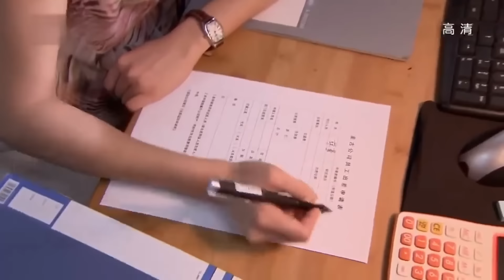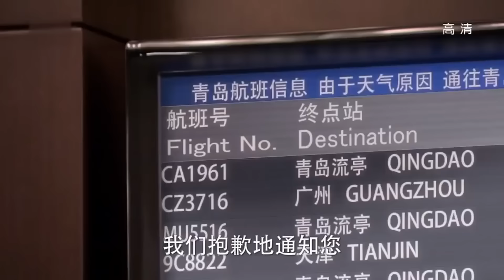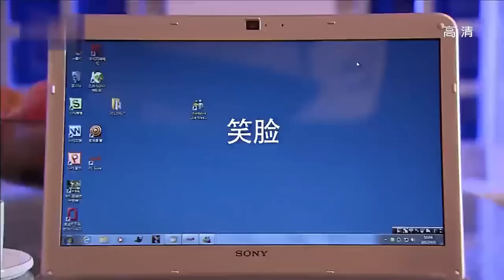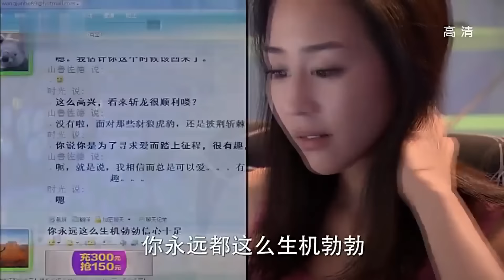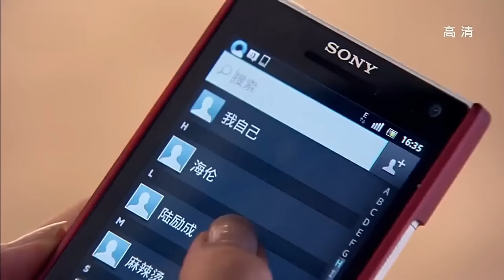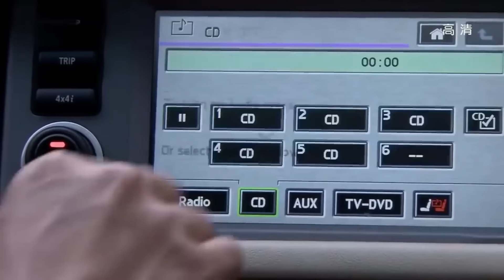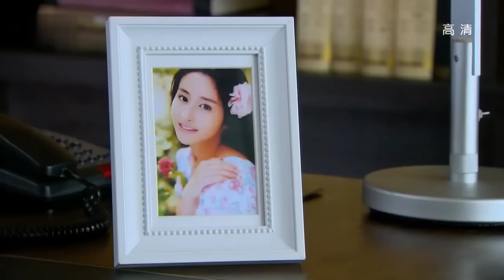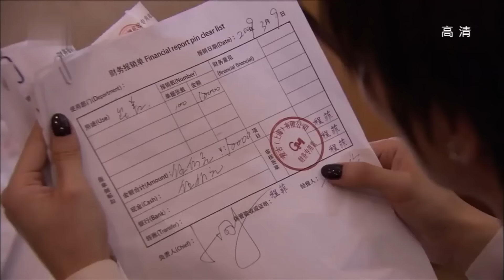【MOVIE】张钧甯酥胸半露诱敌“深入” 钟汉良心急如焚撞门将她扑倒在床！ Best Time EP3（钟汉良 张钧甯 贾乃亮）【欢迎订阅 China Zone 梦想剧场】